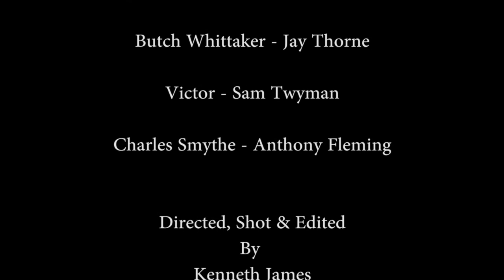Murder Amongst Peers - Team MAP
Created in 48 hours as part of MAP48 - a competition run by Manchester Actors' Platform.

Director - Kenneth James
Writer - John Tueart
Sam Twyman
Lucy Ross-Elliot
Jay Thorne
Steph Riches
Lauren Hickin
Jessica Hulme
Anthony Flemming